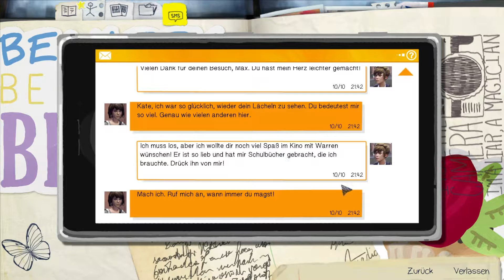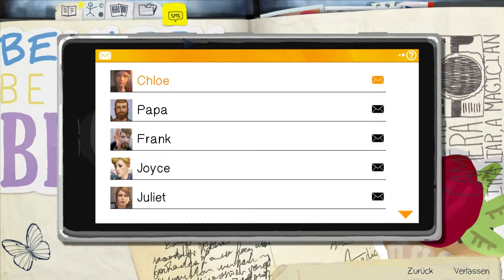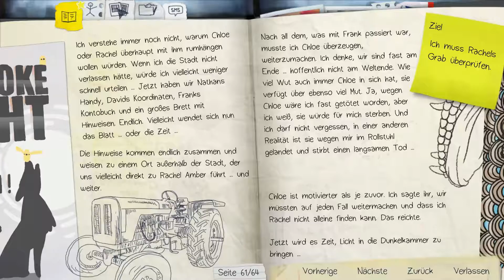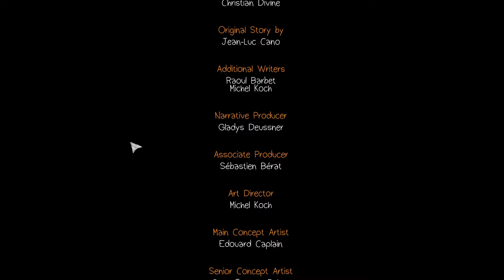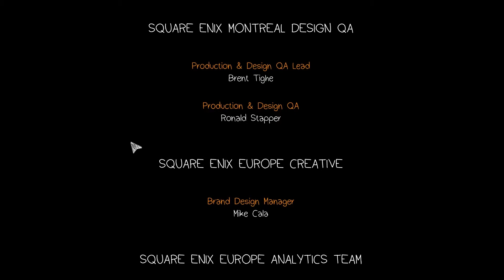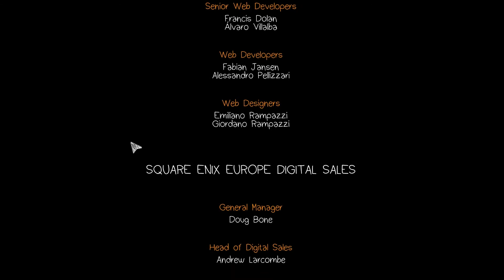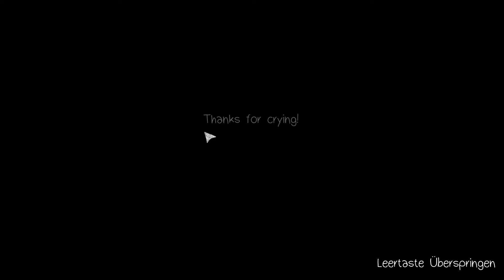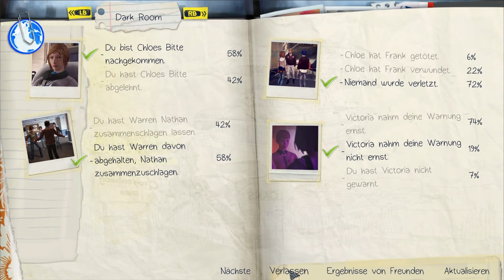Life is Strange #055 - Die böse Überraschung (Episodenfinale!) [Blind, Deutsch/German Lets Play]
Part 055
Chloe ist uns davon gestürmt und wir müssen sie unbedingt aufhalten, bevor etwas Dummes geschieht. Doch wo steckt sie oder Nathan.. vielleicht im VIP Bereich des Vortex Clubs?